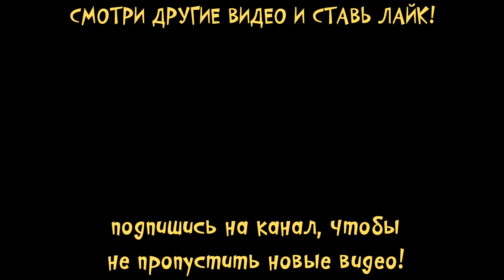😍МИЛЫЕ ПИТОМЦЫ😻Котенок Кики Собачка Фифи Ухаживаю за малышами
Всем привет! Я кошечка Катя и ты на канале малышерин тв (китти кэт) ! Сегодня я поиграю в крутую новая пушистики игра Kiki & Fifi Pet Friends - Кошка Кики и Собака Фифи. Мои виртуальные питомцы (кошечки собачки) и игровое видео про котенка собачку ждет тебя сегодня.
Мои милые питомцы очень любят играть! Давай поухаживаем за кошечкой и песиком!
Розовая кошечка Кики и милая собачка Фифи — лучшие друзья, а теперь и твои домашние питомцы!
игра Кики и Фифи - это прикольная игра про котят, где  я ухаживаю за питомцем

Видео создано с помощью игры Kiki & Fifi Pet Friends - Кошка Кики и Собака Фифи
Ваш Малышерин